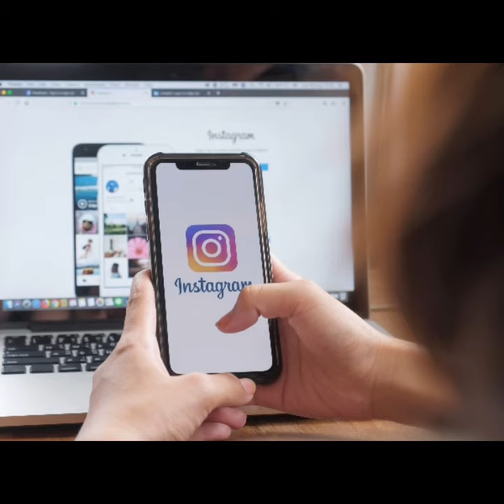omg one million dollar cake#shorts by everythingyouneedtoknow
Guys $1million wala cake aap Kabhi suna hai ,nehi toh iss video ko Pura Dekho kuyon ki iss video pe aap $1million Ka ek purely lady cake dekhneko milega air isko aap kha bhi sakte ho .So cool hai na.

mysterious fact
video

I'm on Instagram as @radhakrushnat. Install the app to follow my photos and videos.